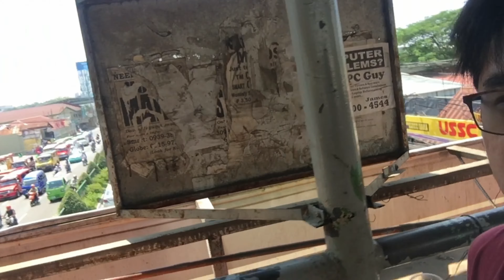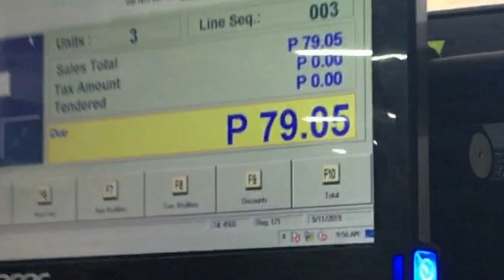CHUBBY BUNNY CHALLENGE WITH A TWIST!!!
Heto na naman mga OTAW! Ang unexpected challenge na ginawa ko nang walang pag aalinlangan!

KUDOS MGA OTAW! KUDOS!